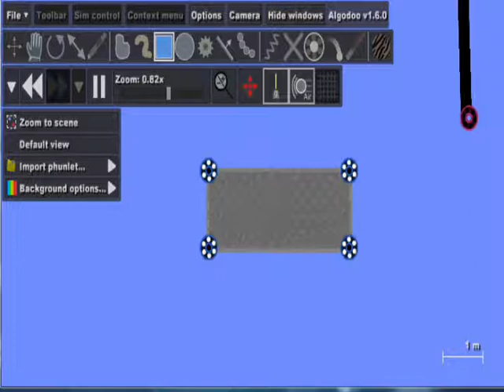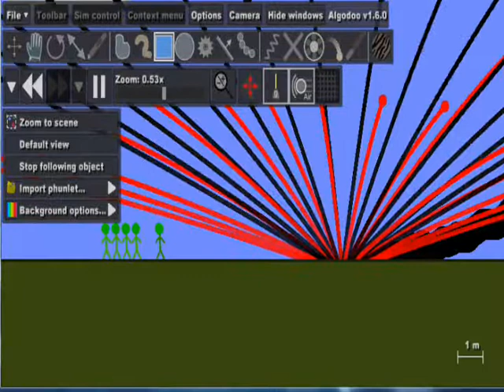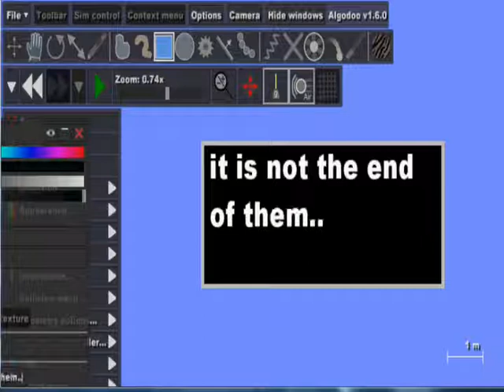phun mission 3! hiding in plain sight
annotions are captions.

incase anyone's wondering why it took so long to make this, heres the answer:

I made the first 2 episodes on windows xp. then windows xp got a virus, and my brother had to load linux on my computer. and I couldn't find a screen recorder for linux! I had linux for a couple months, and now I have windows 7! I LOVE WINDOWS 7! anyways, since I have windows, I can use Cam Studio now! so it took a while to be able to get back to my video's.

this is the best episode yet! and I didn't add the sound at the same time that I was recording. I used windows movie maker to add sound! that way is way better!

you can hear them on the website, or you can download them! WOW!